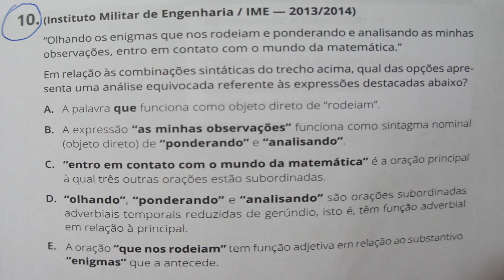QUESTÕES DE PORTUGUÊS (179ª)